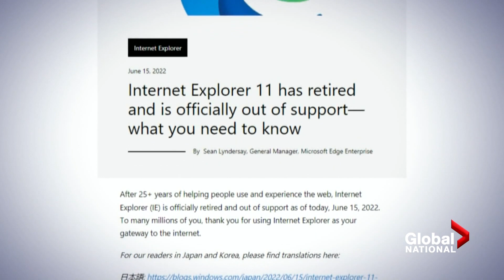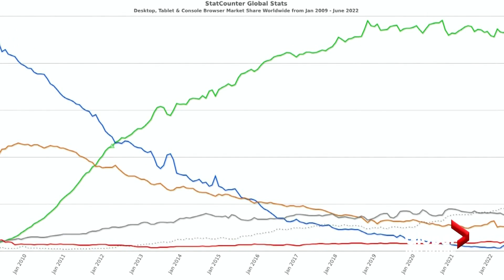Goodbye, IE! Microsoft retires Internet Explorer after 27 years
It went from mighty to maligned. Now the notorious nuisance that is Internet Explorer (IE) is closing its windows for good. Microsoft is finally ceasing support for its former flagship web browser.

The program's demise was not a surprise. A year ago, Microsoft said that it was putting an end to Internet Explorer on June 15, 2022, pushing users to its Edge browser, which was launched in 2015.

Dan Spector looks back at IE's journey from dominance to being dumped.